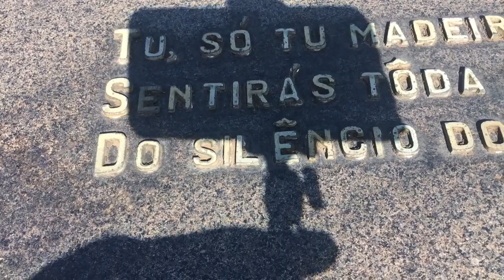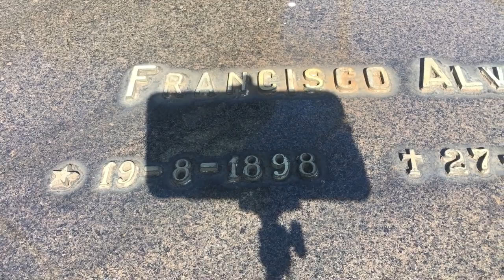Túmulo do cantor Francisco Alves(Chico Alves, Chico Viola) | cemitério São João Batista.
Francisco de Morais Alves, mais conhecido por Francisco Alves, Chico Alves ou Chico Viola (Rio de Janeiro, 19 de agosto de 1898 — Pindamonhangaba, 27 de setembro de 1952), foi um dos mais populares cantores do Brasil na primeira metade do século XX, e considerado por muitos o maior do país. A qualidade de seu trabalho lhe rendeu em 1933, pelo radialista César Ladeira, a alcunha de "Rei da Voz". Foi, ainda, peça decisiva para a construção de vários gêneros populares da música.
Alves era uma figura alta e magra; andava sempre elegante e bem penteado; muito sorridente e avesso às bebidas. Como seu ídolo Vicente Celestino, tinha uma voz de tenor mas, com o tempo, consolidou-se em barítono. De origem humilde, deixou uma vasta produção de mais de quinhentos discos; sua morte trágica causou imensa comoção no país, num sentimento que um de seus biógrafos, David Nasser (que também era amigo e compositor de algumas músicas por ele interpretadas), escreveu: "Tu, só tu, madeira fria, sentirás toda agonia do silêncio do cantor". A despeito disso, muitos no meio artístico o consideravam bruto, de poucos amigos e vários desafetos.
Foi dele a primeira gravação de disco elétrico feita no Brasil. Graças a ele compositores como Cartola, Heitor dos Prazeres ou Ismael Silva vieram a ser consagrados, o mesmo ocorrendo com várias canções que interpretou, como Ai! que saudade da Amélia, ou a primeira gravação do samba Aquarela do Brasil do parceiro Ary Barroso. Representava para o país, quando de sua morte, o que o cantor Maurice Chevalier era para a França: um "caso raro" — como então registrou o Jornal do Brasil.